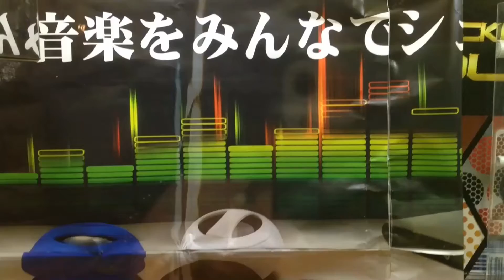UFOキャッチャー ミニスピーカーをゲット♪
今回は、かわいいスピーカー取りに挑戦してみました(*^_^*)